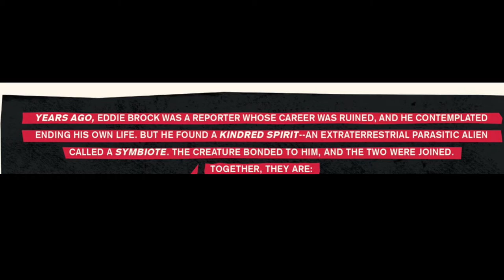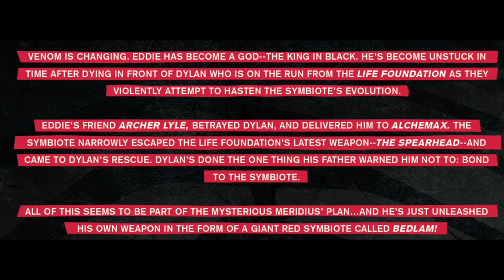Venom #5 Marvel Comics 2022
If you thought the first four issues of the latest volume of VENOM were crazy, all-out action, just wait till you get a load of this one! IN THIS ISSUE, Al Ewing returns to the pages of Venom - AND HE'S BROUGHT ANSWERS TO YOUR QUESTIONS WITH HIM!